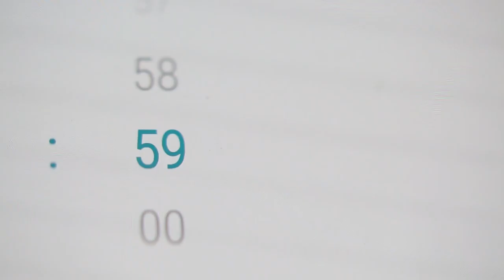Macro Lens Canon EOS 5D Mark IV Royalty Free HD Stock Video Footage Seconds